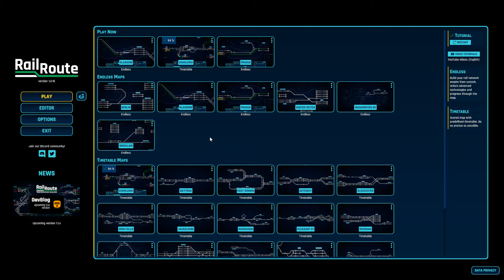Rail Route First Look! Disaster?!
Today I will be having a look at a brand new game, Rail Route, that is still in Early Access. This is a great strategy game! Enjoy!